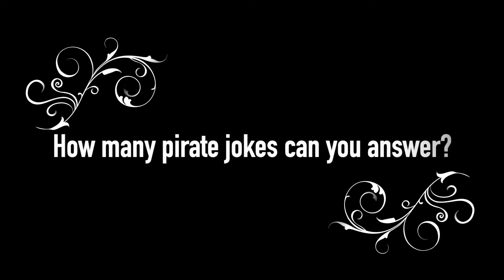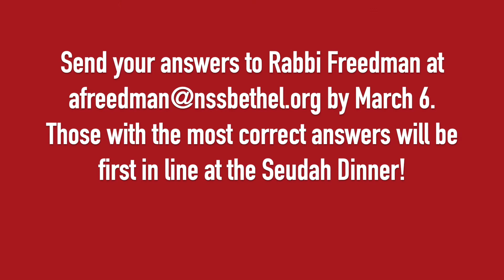Pirate Jokes 1